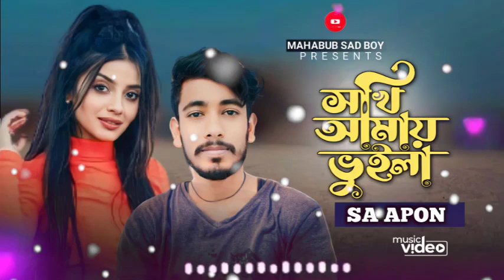Amai Buila Choila Gace | Sa Apon | খুব দুঃখের গান | Bangla Suparhit Dukher Gaan | Bangla New Song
Song: Shokhi Amai buila Choila gace
Singer: Sa Apon
Lyric: Nurul Islam Nahid
Tune: Emon
Cast: Sa Apon
Cinematography: Eleyas Khan Nayem
Edit, Colorist & Vfx: Eleyas Khan Nayem
Screenplay & Director: Eleyas Khan Nayem
Label: Mahabub Sad Boy